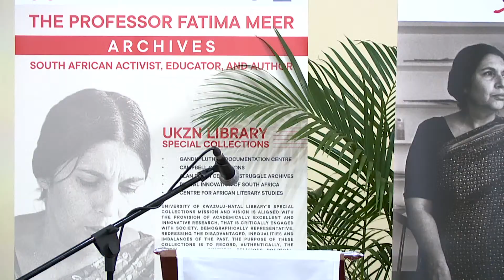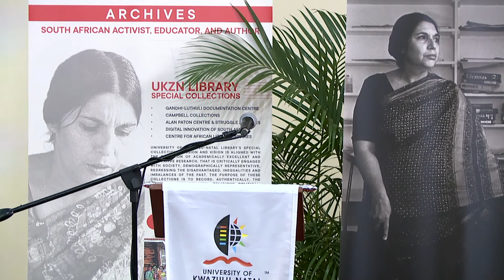Professor Fatima Meer Memorial Lecture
The Role of BRICS in Shaping the Evolving Geopolitical, Security, Economic, and Financial Architecture in a Multipolar World